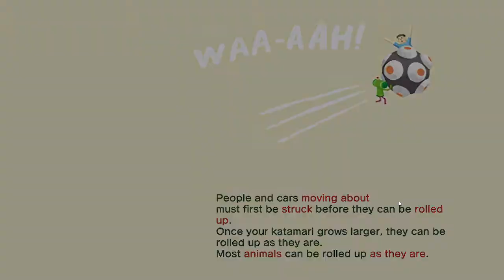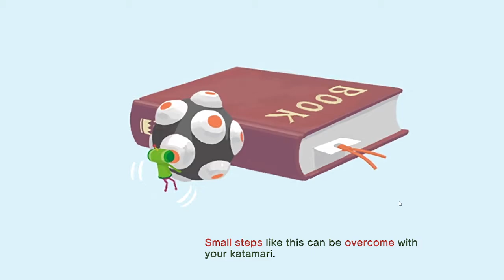Katamari Damacy - The Story (Part 1)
First things first, you have to do the tutorial (very easy with a controller, can also be done through a keyboard).

In this, I obviously used a controller, this game was built for those.

The tutorial sequence, and the "plot" is revealed here, as well as the first cutscene at the end of the stage. The first stage also has no time limit.

Featured:
Tutorial Stage
The Plot Cutscene
Make a Star 1 (with no time limit) - make a Katamari that is 10cm or higher. You cannot go higher then that on the first playthrough, only on the high score runs (see playlist for that)
Chapter 1 Cutscene